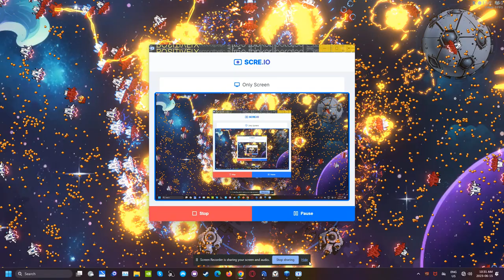timewasters Azurene endless scre io part 2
Azurene, improved weapons.